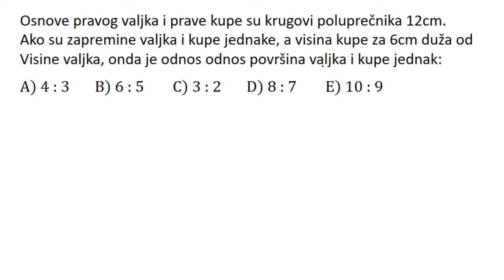Površina i zapremina valjka i kupe zadatak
U ovoj lekciji rešavamo zadatak iz oblasti površina i zapremina valjka i kupe.

Zadatak: Osnove pravog valjka i prave kupe su krugovi poluprečnika 12cm.
Ako su zapremine valjka i kupe jednake, a visina kupe za 6cm duža od
Visine valjka, koliki je onda odnos površina valjka i kupe?